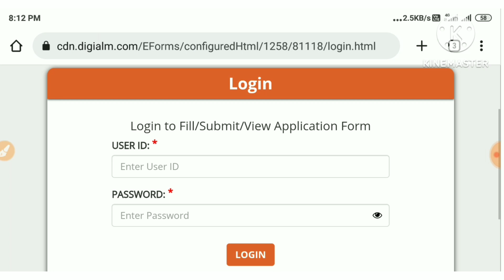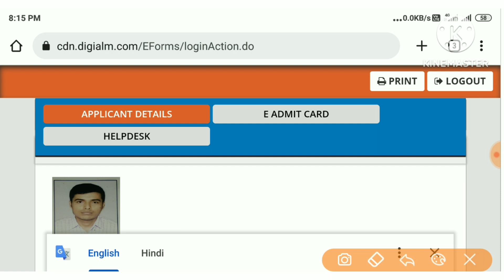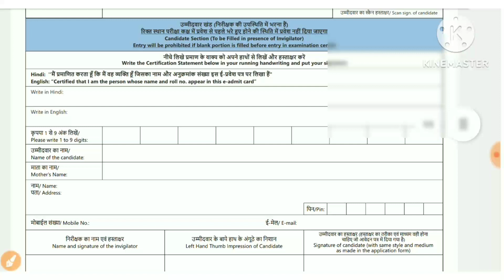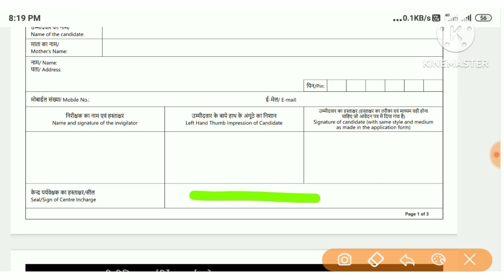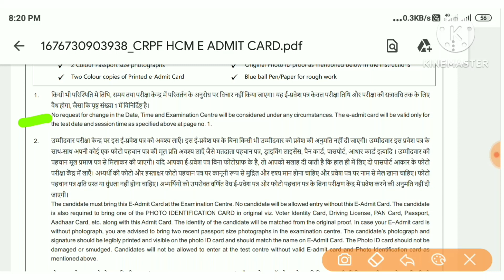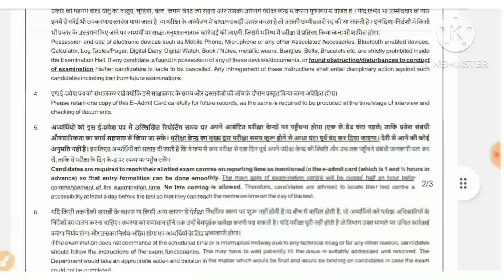CRPF ASI Steno & HCM 2022 | How to Download Admit Card for CRPF HCM | Gk Current Affairs Circle